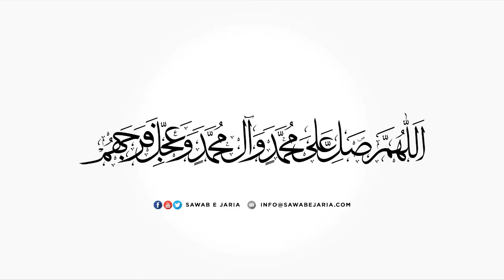Maulana Syed Abbas Zaidi Sahab|Ayat e durood aur ma’arifat e aale Muhammad as|18thAugust2021(Day09)